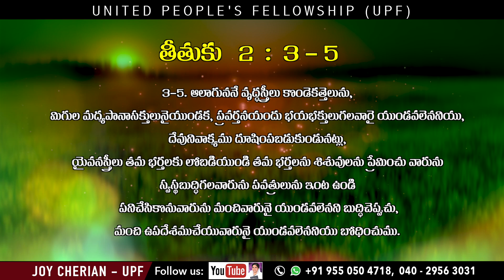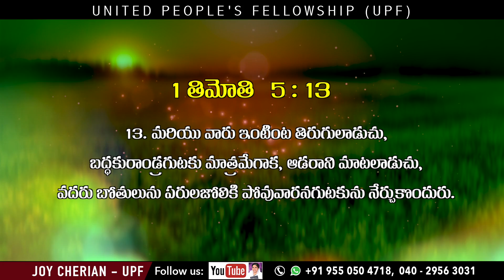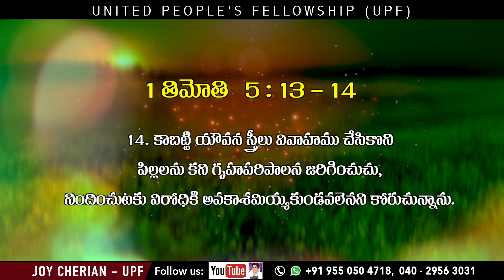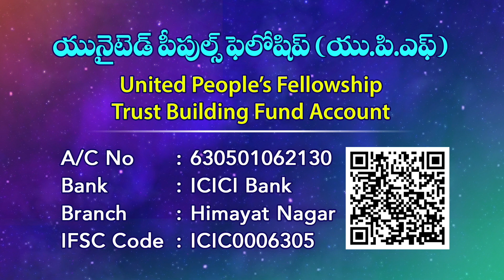15 ఉత్తమ స్త్రీ - A Woman of Excellence - UPF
మీ ప్రార్థన అవసరతల కొరకు సంప్రదించండి:
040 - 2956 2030, 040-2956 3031

UPI: upfjoy-1@okaxis